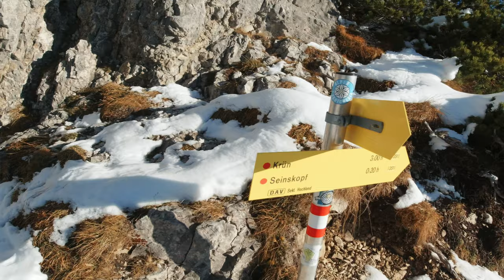Seinskopf Wanderung: Lausberg - Signalkopf - Seinskopf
⬇️ ⬇️ MEHR ANSEHEN KLICKEN⬇️ ⬇️

► Die Ausrüstung findest du unten in der Beschreibung ⬇️
► Wenn du Fragen hast, bitte in die Kommentare schreiben

Ca. 5-stündige Wanderung von der Seinsbachbrücke in Mittenwald über Lausberg, Signalkopf, Seinskopf. Eine Wanderung in der Soierngruppe ist immer faszinierend, denn tiefe Einblicke ins wilde Karwendel sind gewiss. Auf dieser sonnigen Rundwanderung genießt man besonders die abwechslungsreiche Aussicht. Und der Abschluss durch die kühle Hüttlebachklamm ist nochmals ein richtiges Highlight.

:::: I N H A L T ::::
0:00 Servus
0:17 3D-Flug der Tour
2:39 Abzweig zum Seinskopf
4:30 Lausberg
5:11 Signalkopf
5:39 Seinskopf
6:48 Gruß die Zipfel
8:27 Resume

::: K A R T E N & T O P O S::::

Die OpenStreetMap Karte
Die im Video gezeigten Tourenkarten sind bereitgestellt von OpenStreetMap und sind unter dem Open-Database-Lizenz verfügbar
* © Natural EarthMade with Natural Earth. Free vector and raster map data @ naturalearthdata.com

Die Outdooractive Karte
Die im Video dargestellten Outdooractive sind von Outdooractive redaktionell aufbereitete Wegenetze für alle Aktivitäten

Die dazugehörige Topo für diese Video ist hier zu finden:
**Hier steht der Link falls im Video ToPos von Bergsteigen.com sind**

►BEKLEIDUNG

►SCHUHE

► RUCKSÄCKE

16L GRAU*
24L SCHWARZ*

►WASSERVERSORGUNG

TRINKBLASE 3L*

►GPS UHR

SUUNTO 9*

►NOTFALLAUSRÜSTUNG

ERSTE HILFE KIT*

►STÖCKE / POLES

►EYEWEAR  / AUGENSCHUTZ

►STIRNLAMPEN

1000 LUMEN*

►KLETTERSTEIG

►SOCKEN

►STEIGEISEN

6 ZACKEN*
10 TACKEN*

►CAMERAS